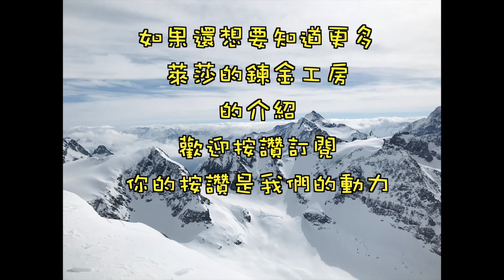[調和篇] 萊莎的鍊金工房 品質999 金塊 [ゴルドテリオン][ライザのアトリエ][Atelier Ryza][60fpsFHD][[라이자의 아틀리에]